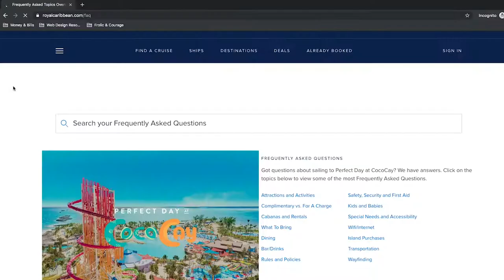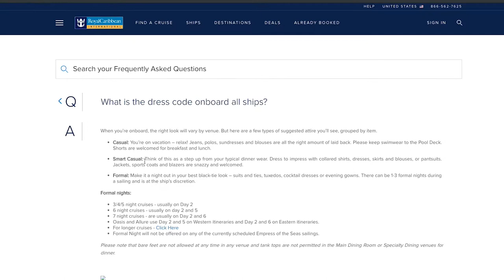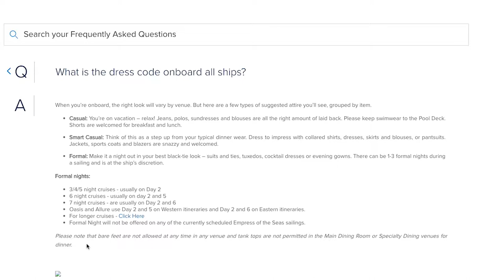What I Wore on my Caribbean Cruise | Frolic & Courage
What do you wear on a caribbean cruise? What’s the dress code? If you’ve ever wondered what to wear on a cruise during the day or even what to wear on a cruise in the evening or for formal night stay tuned, because in this video, I’ll show you what I wore on my caribbean cruise for each day and activity.

Hun and I took a 4-night Royal Caribbean cruise to the Bahamas and documented each our our outfits (that's right, what to wear on a cruise for men, too!) along with a few tips to help you figure out what to wear for your next cruise.

Questions answered in this video:
- What is the royal caribbean cruise dress code?
- What clothes should you wear on a cruise?
- What to wear on a cruise to the Bahamas?
- Do you have to dress up on a cruise?
- What to wear on a cruise during the day?
- Wha to wear on a cruise ship formal night?
- What to wear on a Royal Caribbean cruise?
- What to wear on a cruise in the evening?